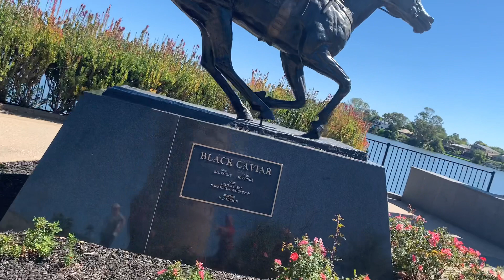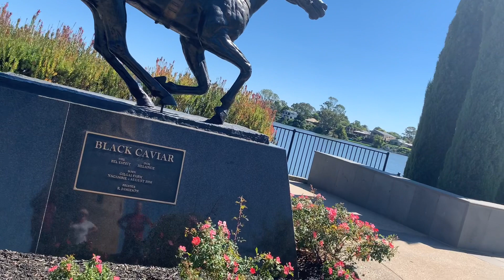Beautiful Lake in Nagambie, Victoria AU